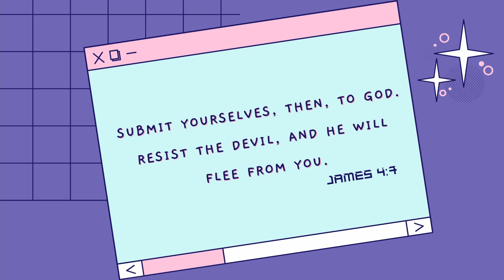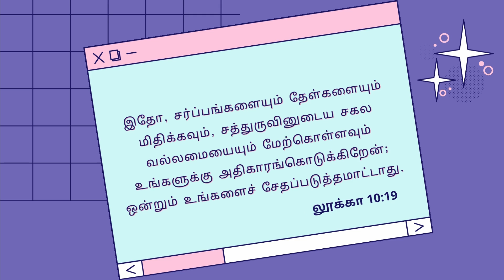கீழ்ப்பட்டால் கீழ்ப்படியும்! Submit precedes command | Daily Devotion by Pastor John Samuel